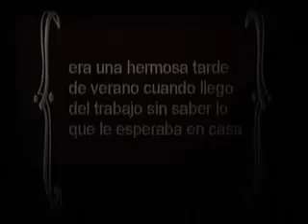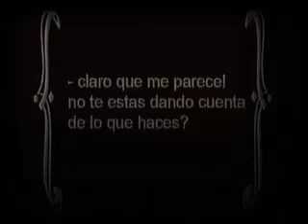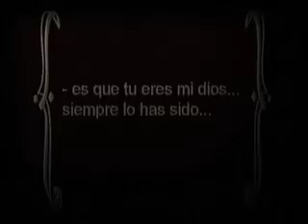No Congeniamos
Corto que hice para el curso de "Introducción al Cine" que nos dio Sergio García. El chiste era hacer la versión cinematográfica de un un texto que él nos había dado.